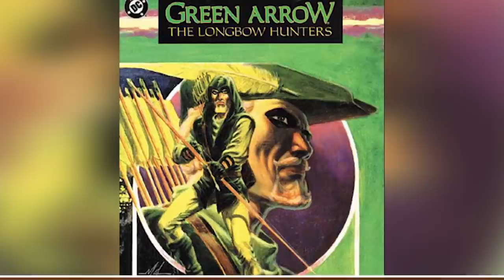Top 10 Alternate Versions Of Green Arrow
Oliver Queen aka the Green Arrow is a talent archer from DC. Today we touch on some the alternate versions of him - from comics to TV.

Channel Producer:
Landon: